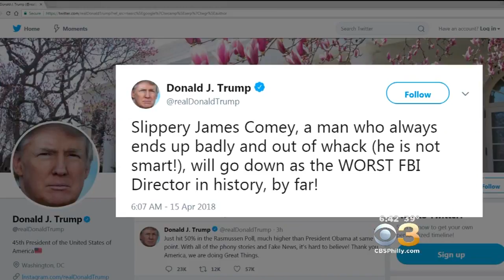President Trump Tweets About Former FBI Director James Comey